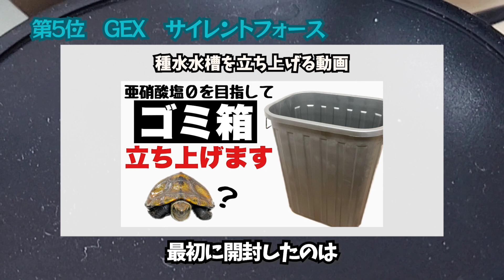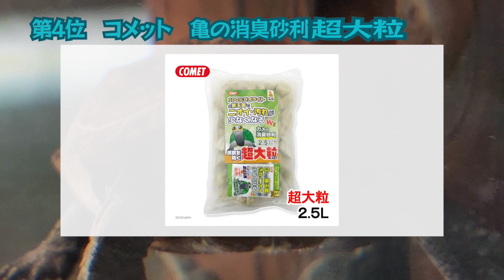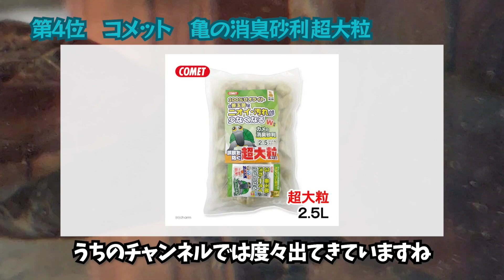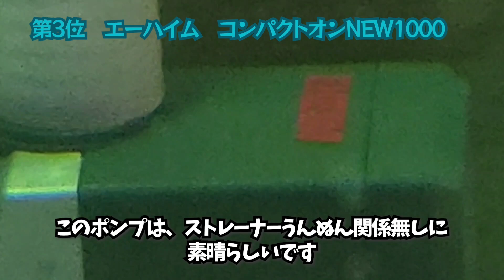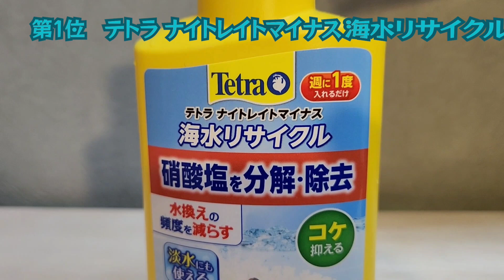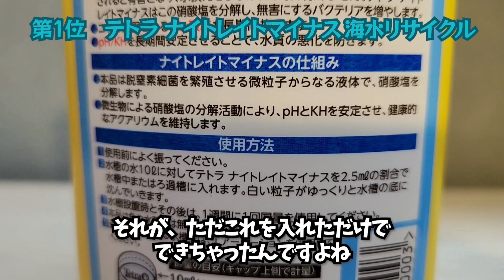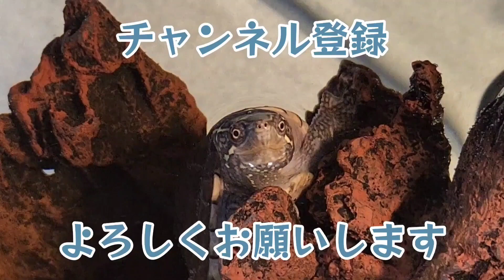【まとめ】あの商品がランクイン！？２０２２年亀飼育で買って良かったものランキングBEST５！！！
今回は、２０２２年に買って、正解だったものを紹介します！
過去動画でも開封してきているものです！
よければ振り返って見返してみて下さい！

0:00 買って良かったものランキング
1:20 第５位
4:52 第４位
7:13 第３位
11:13 第２位
13:28 第１位
16:36 後語り、２０２２年早かった、、、

↓紹介動画
【亀飼育】種水作ります！亀飼育は全換水で水質が安定しないので、種水を育ててバクテリアを増やしたいと思います。種水水槽立ち上げから黒メダカ導入まで！
【亀飼育】ゼオライトって濾過能力あるの？上部フィルターに入れて検証します。２種類のゼオライト石を開封！
【エーハイム・コンパクトオン１０００NEW】フィルター自作に欠かせない水中ポンプを開封！シンプル設計で良いポンプなんですが、ストレーナーが付かねえぞ！【EHEIM・CompactOn1000】
【マレーハコガメ】小さくて丸くて顔が黄色い、念願の亀をお迎えしました！
【亀飼育】カメの脱窒について検証・考察！硝酸塩を除去する神調整剤の使い方や注意点について解説！【テトラ・ナイトレイトマイナス　海水リサイクル】

センターテイルのハイドロポンプチャンネルでは
11匹の亀と生活する僕が、亀の可愛さを伝えたり、亀の飼育方法を紹介したりしています。
亀達の健康を第一に、よりよい飼育環境を目指し、日々試行錯誤しながら
フィルター試したり水質調整剤を試したり、水替えなど頑張っています。
みなさんと亀ライフをより良いものにしたいと思っていますので、